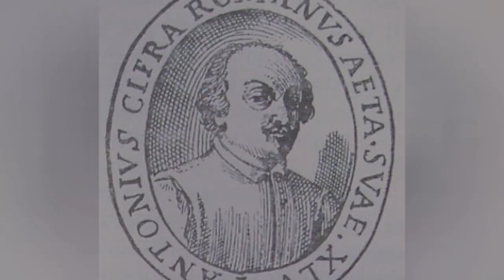The Best Renaissance Bands/Artists 🧡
Renaissance music artists list, with photos, ranked best to worst by votes. List of good renaissance music bands includes a filter so you can sort by the groupss label and what albums they've put out. This list of the top renaissance music bands in the world includes all musicians who have released recordings that have gotten distribution, and is an up-to-date list. Renaissance music groups and artists are shown below along with any additional genres in which their music belongs. If available, you can also see information about where all renaissance music bands on this list got started. These are truly the greatest renaissance music bands of all time, since the most famous renaissance music artists ever are listed, and the order is decided by actual fans of the best renaissance music music. You can click on the renaissance music band names to see more information about that particular notable renaissance music group. If they're near the top of the best renaissance music artist list, though, then they should have at least some information available. All the top renaissance music bands named on the list also have discographies on their pages if you click on the renaissance music band names themselves. The list you're viewing is made up of many different artists, including Don Carlo Gesualdo and Benedetto Pallavicino. What's your favorite item on this list? Upvote it and a few more you like to see your opinions impact the order
0:00 - Intro
0:00:08 - Msica Ficta
0:00:15 - Utah Chamber Artists
0:00:22 - Gioseppe Caimo
0:00:29 - Giulio Fiesco
0:00:36 - Giovanni Domenico da Nola
0:00:43 - Toms Luis de Victoria
0:00:50 - John Bull
0:00:57 - Girolamo Frescobaldi
0:01:04 - Giovanni Pierluigi da Palestrina
0:01:12 - Giovanni Maria Nanino
0:01:19 - Francisco Guerrero
0:01:26 - Francesco de Layolle
0:01:33 - Francesco Corteccia
0:01:40 - Drolls
0:01:47 - Costanzo Festa
0:01:54 - Cipriano de Rore
0:02:01 - Don Carlo Gesualdo
0:02:08 - Carlos Serrano
0:02:15 - Antonio Cifra
0:02:22 - Adrian Willaert
0:02:29 - Orlande de Lassus
0:02:47 - Luca Marenzio
0:02:54 - Drora Bruck
0:03:01 - I Fagiolini
0:03:08 - Ficta
0:03:15 - Cristbal de Morales